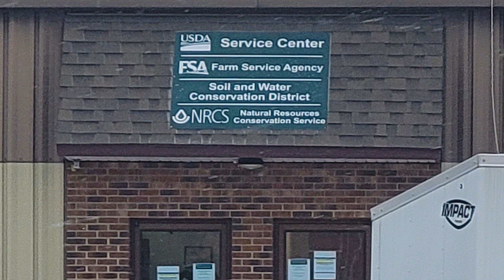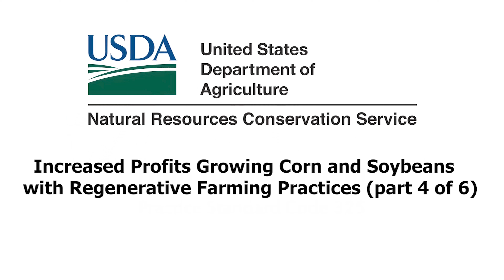Increased Profits Growing Corn and Soybeans with Regenerative Farming Practices (part 4 of 6)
Matt Tiffany has been a producer in SW Minnesota for more than 19 years. He discusses how he is increasing his profits by using strip-till, no-till, and cover crops. He talks about how he like to push the envelop on decreasing fertilizer inputs while keeping corn and soybean yields high. He discusses the challenges of nutrient management for no-till corn, and strip-till fertilizer application. He also talks about yield differences between strip-till and no-till. He show how he deals with wear and tare on his farm equipment. He talks about his experience with the Minnesota NRCS and other funding and cost-share sources. Videography by Dan Balluff.

For more videos about Matt Tiffany's farm operation and other conservation related videos please visit the Minnesota NRCS youtube channel

00:01:20  Pushing the envelope: decreasing fertilizer while maintaining profits in corn and soybeans.
00:02:50  Challenges with nutrient management with no-till corn, and fertilizer strip-till application.
00:06:25  Yield differences between no-till and strip-till corn.
00:08:45  Wear and tare on farm equipment with no-till and strip-till
00:10:58  Help from NRCS and other funding sources.